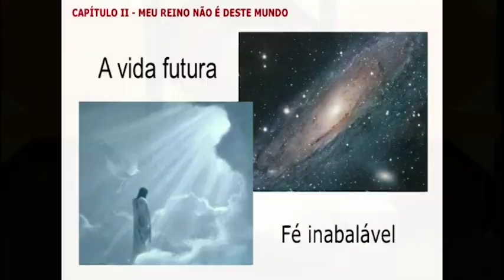Capítulo II: Meu reino não é deste Mundo | Novamente | Parte 1 (15/04/2016)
O pensamento de Jesus Cristo tem diversos níveis de significados sublimes, mas qual o significado de quando afirma que seu reino não é deste mundo?